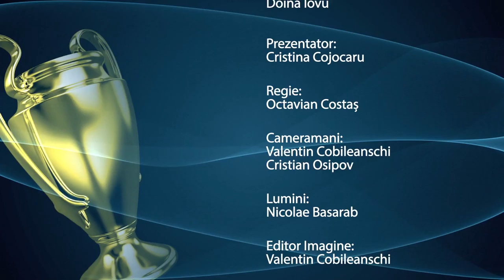17 07 2016 Alexandru Bejenaru